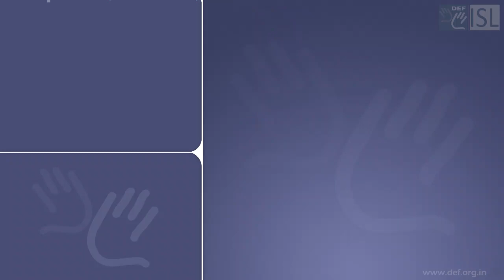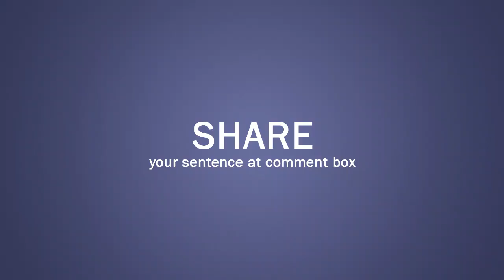Compare (verb) Word of the Day for June 7th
Compare -verb (EXAMINE DIFFERENCES)

Meaning- to examine or look for the difference between two or more things.

Examples- 1. If you compare house prices in the two areas, it's quite amazing how different they are.
2. That seems expensive - have you compared prices in other shop?
3. Do not always compare me with others, please.
4. Compare this new TV set with the old one, you will see which is better.